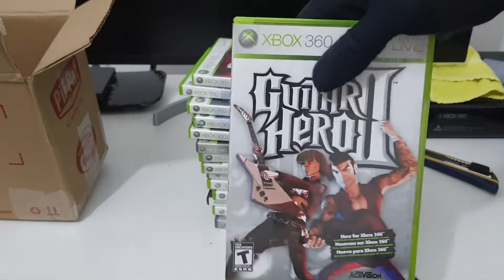Caçada Gamer #29 | Jogos Xbox 360 | 16 Jogos / Unboxing 16 Games Xbox 360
GOSTOU DE ALGUM JOGO E QUER COMPRAR? ESTÁ COM JOGOS PARADOS SEM JOGAR? SÓ ME CHAMAR NO INSTAGRAM PARA NEGOCIARMOS.

F1 2010
Fable The Lost Chapters
Fallout 3
Guitar Hero Aerosmith
Guitar Hero II
Guitar Hero World Tour
Halo 3 ODST
James Cameron's Avatar The Game
Stranglehold
TimeShift
Tom Clancy's H.A.W.X 2
Tom Clancy's Splinter Cell Conviction